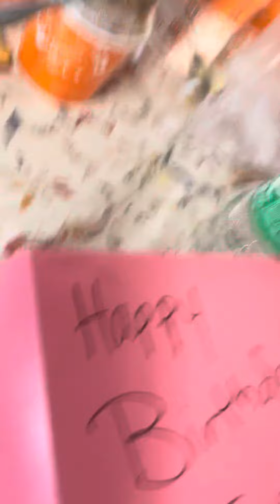April 12, 2024